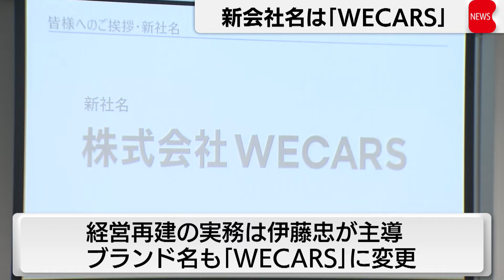ビッグモーター承継の新会社「WECARS」 創業家は経営に関与せず 新社長は伊藤忠系の田中慎二郎氏（2024年5月1日）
保険金不正請求問題で経営再建中の中古車大手ビッグモーターは、伊藤忠商事グループや企業再生ファンドの出資を受け、新会社「WECARS（ウィーカーズ）」を設立しました。
田中慎二郎社長「改革を貫徹するための、ベストチームがそろったと考えている。私もウィーカーズの先頭に立ち、ぜひ改革を成功させたく、粉骨砕身、全力を尽くしたい。」
新社長には伊藤忠商事のグループ会社であるイギリスのタイヤ小売り大手で会長を務めた田中慎二郎（たなか・しんじろう）氏が就任します。経営再建の実務は伊藤忠商事が主導し、ブランド名も「ウィーカーズ」に変更し、看板の書き換えなどは順次進めます。中古車の買い取りや販売を手掛けているおよそ250の店舗と4,000人以上の従業員の雇用はそのまま引き継ぎますが、創業家は経営に関与しません。